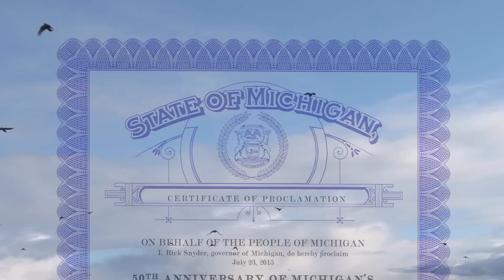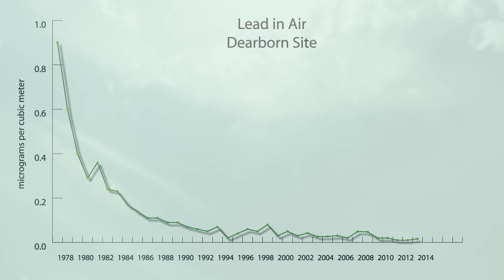Michigan's Air Quality Division - A Partner in Clean Air Since 1965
The air quality story is one of dramatic improvement during the past five decades, exemplified by emissions and monitoring data. However, even as we celebrate these improvements during the Year of Clean Air, the department is focusing on what still needs to be done. One current challenge is a small area in southwest Detroit with unacceptable sulfur dioxide concentrations. The DEQ’s Air Quality Division is developing a strategy to reduce sulfur dioxide emissions and bring the area back into compliance with the federal National Ambient Air Quality Standard.

CREDITS
Editing/First Camera: Katrina Robinson- Tokarski

Second Camera: John Vial

Audio Engineer: Jason Duncan

Production Team: Jenine Camilleri, Joy Taylor Morgan, Michelle Rogers

Voice Over: Mike Baldock

Interviews: Lynn Fiedler, Craig Fitzner, Tim Dvonch, Mike Johnston

Stock Footage: videoblocks.com, "This is Lansing" Big Idea Girl Productions, GLACIER

Special Thanks: University of Michigan, Michigan Manufacturers Association

Produced by: Michigan Department of Environmental Quality, Office of Environmental Assistance - Outreach and Training & Air Quality Division